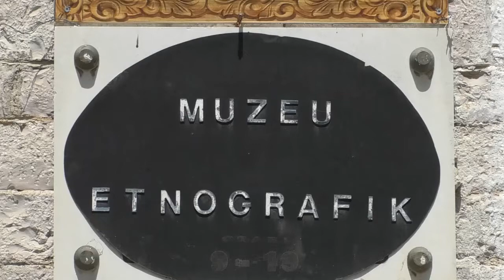18 maji dita e muzeumeve